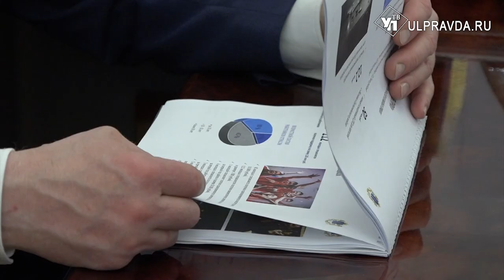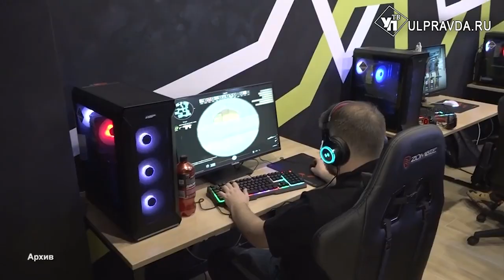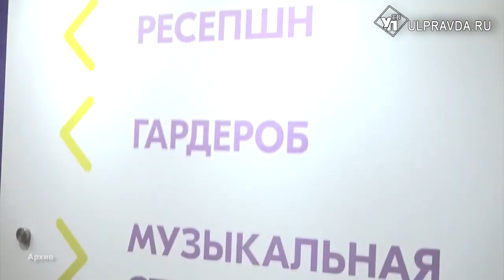Спорт, культура и молодежь. Где в Ульяновской области построят музеи и какие центры откроют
Достижения в сфере образования, культуры, спорта и молодежной политики за 2023 год рассказали губернатору заместитель председателя правительства Ульяновской области Вадим Андреев и министр молодежного развития Артем Мирошников. Они же рассказали о планах на текущий год.